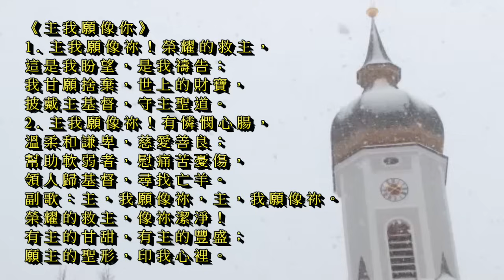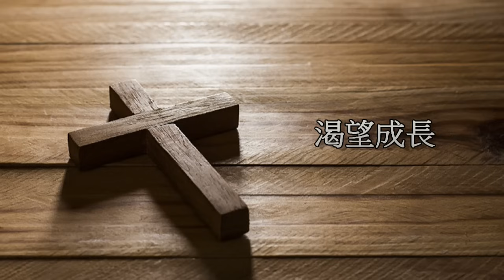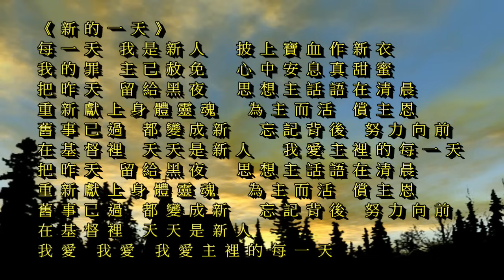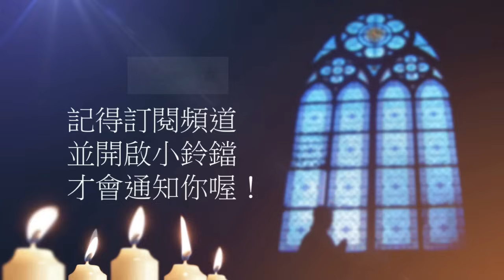曠野嗎哪-渴望成長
讀經：以弗所書2章1-10節
金句：詩篇92篇12節

請我們一起禱告：

「主啊，一個聖徒在你的恩典中有怎樣的可能，你藉著司提反向我們展現了你的能力，因為他天天在你裡面成長，渴望與你合一，被你取代。我們豈能任憑自己的靈命，好像坐在木馬上，只是前後晃動，卻沒有任何前進呢？我們以為自己是富足，卻不知道自己是那困苦、可憐、貧窮的。藉由今天的信息，願你再一次對我們的心說話，光照我們，激勵我們殷勤不懈怠，免得我們中間，或有人似乎是趕不上了。禱告祈求奉耶穌基督的聖名。阿們。」